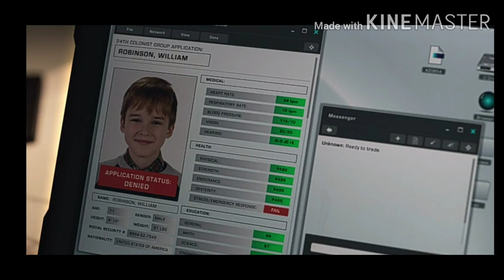Lost In Space | Season - 1 | Episode - 1 | Explained in Tamil | Freeze Frame | Netflix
Lost in Space is an American Science fiction television series and is a reimagining of the 1965 series of the same name.

Episode 1 - Impact